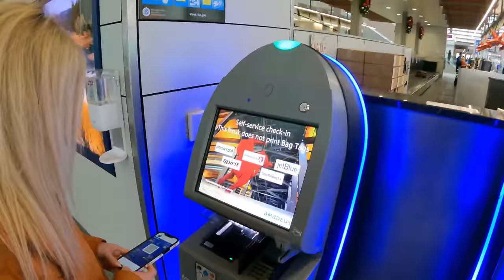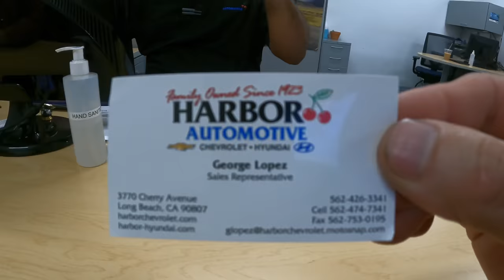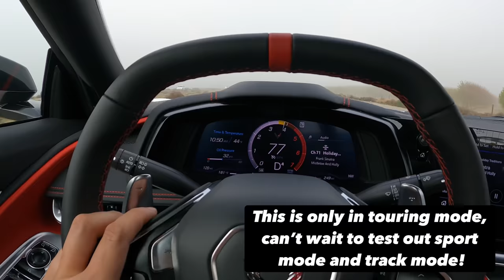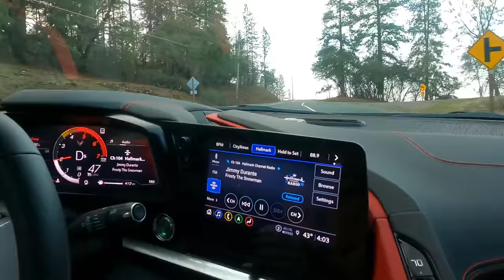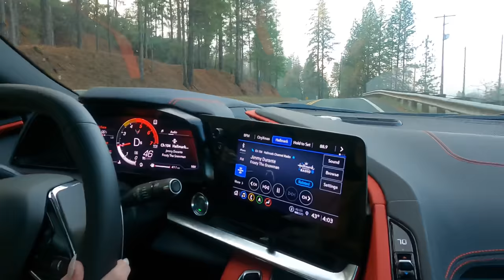WE BOUGHT A SUPER CAR FOR CHRISTMAS.....I CANT BELIEVE THIS IS REAL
Huge thanks to my man George Lopez at Harbor Chevrolet in Long Beach CA for getting me a sweet deal on my first of many super cars! Hit him up if you need one of these! tell him Paradox sent you and you want that Paradox Special price!